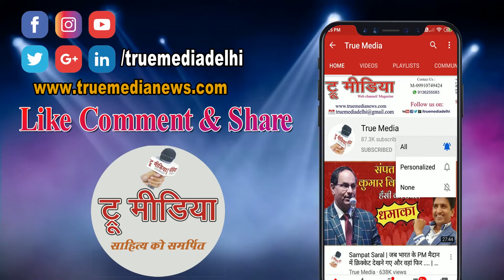प्यार हमने उससे किया-उसने पता नही कितनों से किया... By Rita Jaihind | True Media